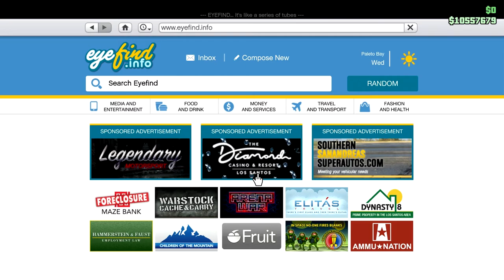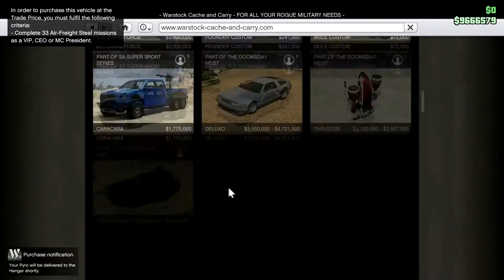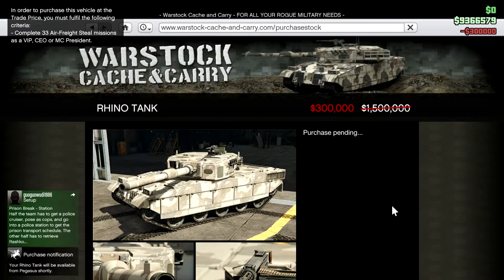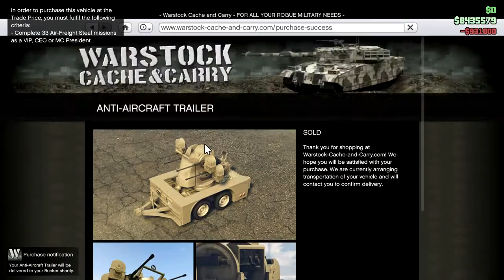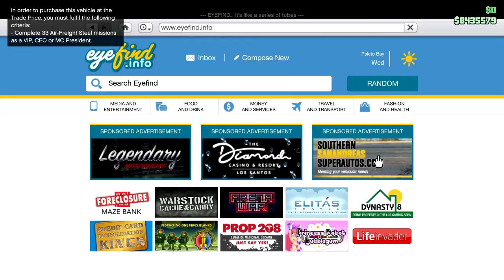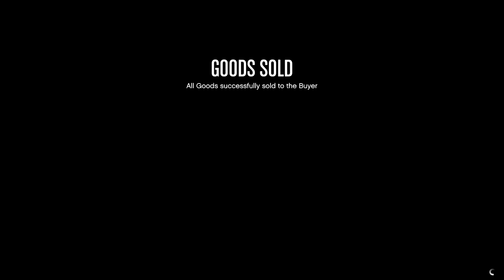Helping Out and Helping Myself - CEO In Pajamas - Let's Play GTA5 Online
This one is a hopefully interesting mix of doing CEO in Pajamas type stuff with Rusty Jack, responding to a request for help that goes further than I intended, and buying the Pyro and Rhino on a radical sale.

Just another day in GTA, really.